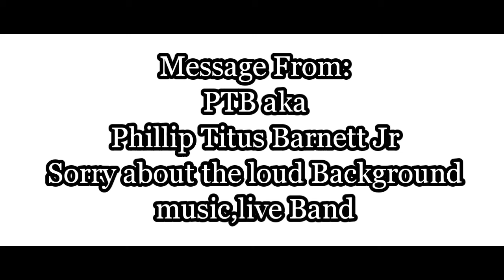Artist interview With Yelixa Figueroa June 16th 2018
so sorry about the background sound, Live Band
Somers point NewJersey Kennedy Park
Art in the Park
FILMED WITH CANON EOS REBEL T6i 1080P HD